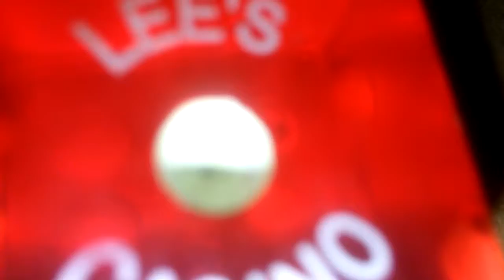I have a dice with my name on it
Yeah it has my name on it my grandpa got it when he was in LAS VEGAS